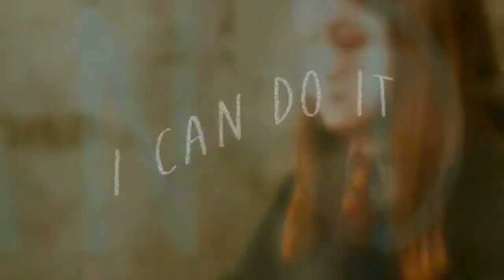► Human . || ► MultiFemale Character Study {FULL MEP}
► Hostess: AelitaYumiMilly
► Theme: Multifemale Character Study
► Editors / Characters / Fandoms {In Order of Appearance}:

Part One: myusernamedidntfit {Alice Liddell}
Part Two: JayLove27 {Effy Stonem}
Part Three: maxwell {Pinkie Pie}
Part Four: xxMintostarxx {Belle}
Part Five: Creativecrystal26 {Ginny Weasley}
Part Six: megstarsseedrians {Cosmo}
Part Seven: Creativecrystal26 {Angelica Pickles}
Part Eight: maxwell {Kimmy Mysner}
Part Nine: AelitaYumiMilly {Blake Belladonna}
Part Ten: AelitaYumiMilly {Utau Hoshina}
Part Eleven: JayLove27 {Raven}
Part Twelve: xxMintostarxx {Sintel}
Part Thirteen: AelitaYumiMilly {Briar Beauty}
Part Fourteen: Creativecrystal26 {Hermione Granger}
Part Fifteen: AelitaYumiMilly {Eru Chitanda}
Part Sixteen: Creativecrystal26 {Kiara}

This MEP turned out quite amazing! and I am not just saying that either! This didn't take long at all too get completed (Like most of are MEP'S) so this was quite a surprise! I think everyone did an amazing job with each of there parts given ; everyone really showed/captured the emotion within each character being vided. I must say that I am proud of this studio and how much it has grown in the last 2 years since Ive started it! It's hard too explain but I am quite proud of each and everyone of my TEAM MEMBERS ( You guys have been great friends too me and I hope we can continue our editing journey together) with more MEP's in the future. I love you guys! This MEP was hosted/put together by aletiayumimilly once again!!! She has been with us for quite sometime now and has hosted a lot of MEP's I would say this is about the 5th or 6th MEP she has hosted! I really love her for suggesting Ideas for tributes of characters/fandoms because mostly we have been doing couples but she mostly suggests unique/different themed MEPS! We do hope you enjoy this MEP!

- Crystal